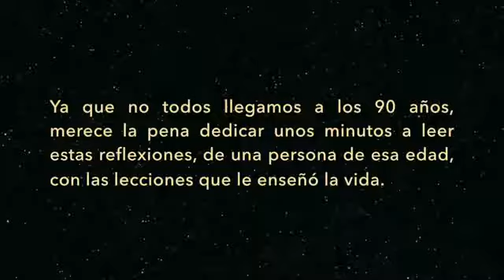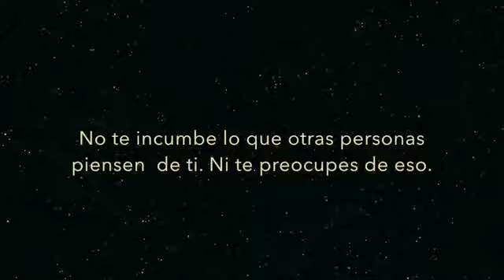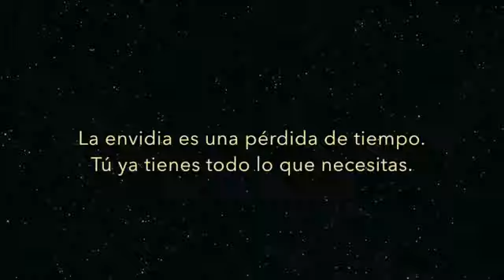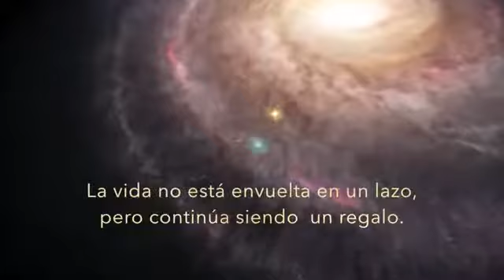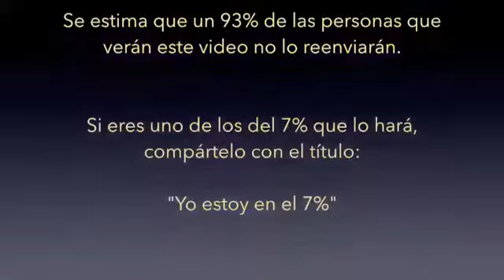Yo estoy en el 7%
Los amigos  son los hermanos que  nos regala la vida.   🦋✈👠👒